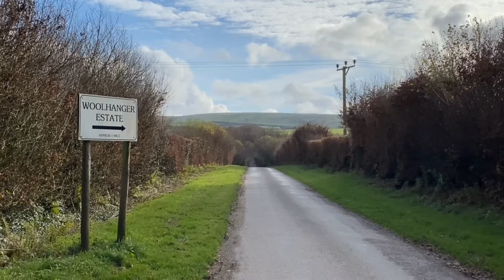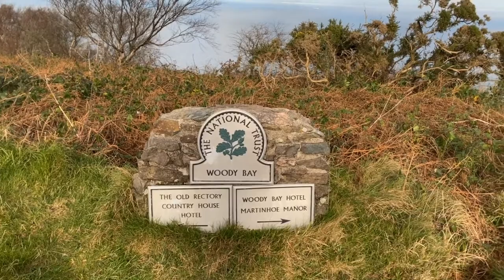England. Exmoor National Park in Devon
I spent a day visiting Exmoor National Park in north Devon.  This was the end of Autumn.  It was cold, but was a great time to visit as it was a sunny day & there were very few people about.